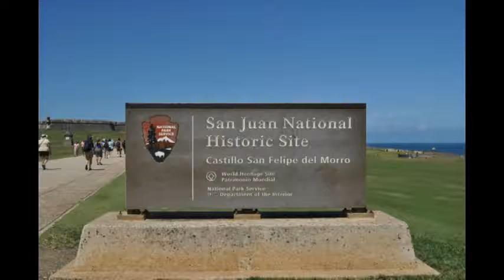San Juan de la Cruse and Castillo San Felipe de Morro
Day 17 - Cruise Day 12 - Part 4

Seeing San Juan de la Cruise, Touring Castillo San Felipe de Morro and walking along the city walls from El Morro.